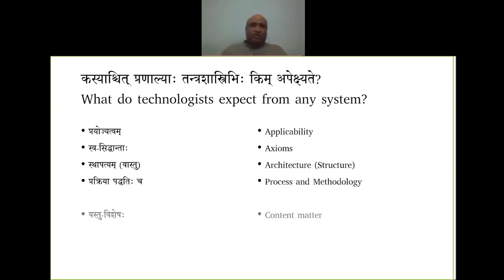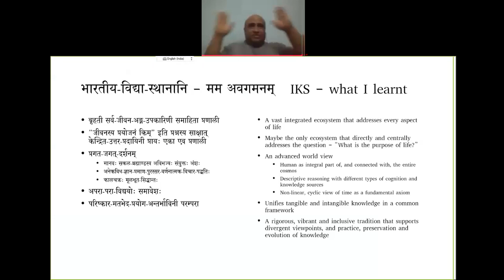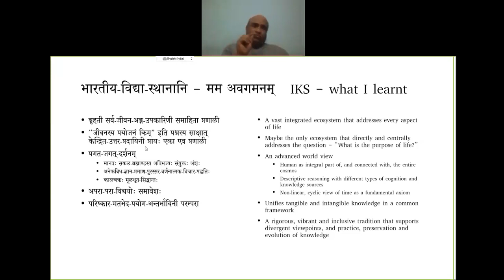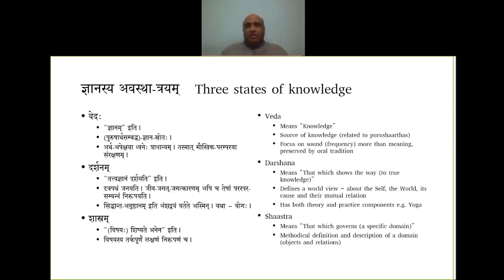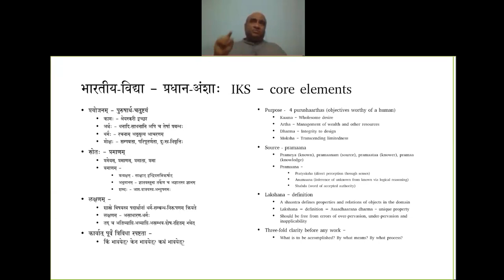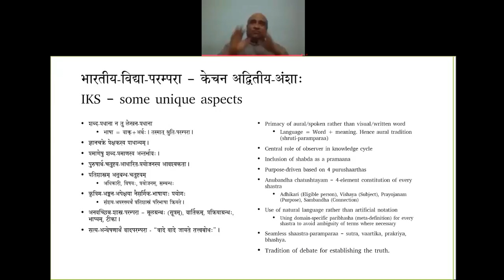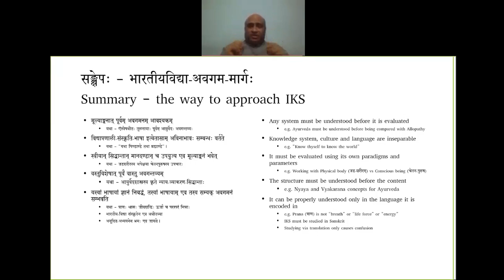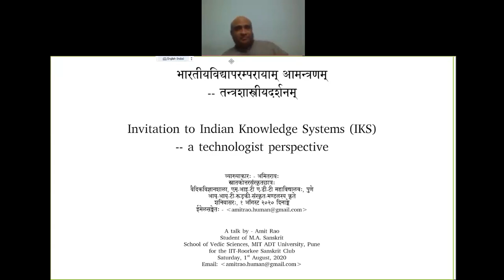Shaastra Setu | Session-1 | An Invitation to Indian Knowledge System - A Technologist Perspective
Session - 1: An Invitation to Indian Knowledge Systems: A Technologist Perspective